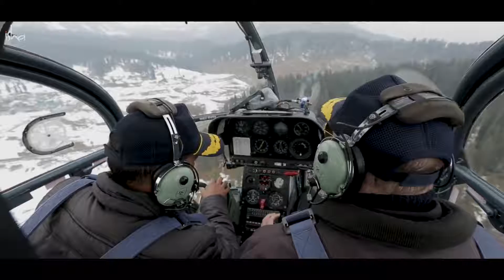Yoga for soldiers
On the International Day of Yoga, Isha Foundation salutes our soldiers who are protecting the nation. Since December 2017, over 300 soldiers have been trainedby Isha Foundation to teach Hatha Yoga within the armed forces.